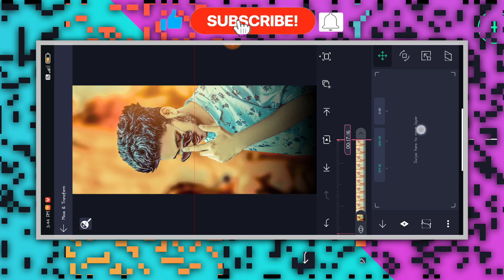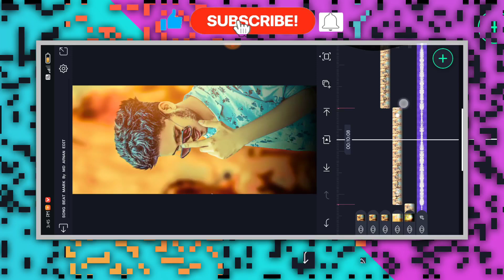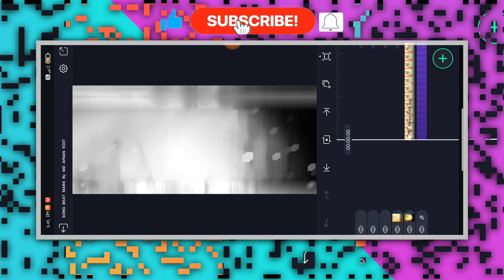🔥NEW TRENDING BOY'S ATTITUDE VIDEO EDITING KANNADA IN ALIGHT MOTION NEW VIDEO EDITING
❤️ಧನ್ಯವಾದಗಳು❤️

 ✨ Friends 💙

(Thankyou)